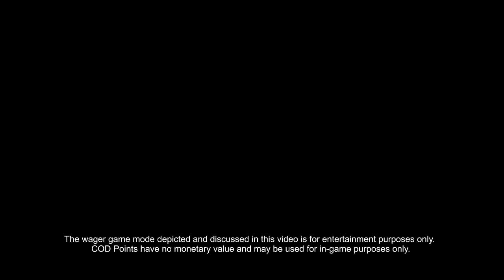Call of Duty: Black Ops - Wager Match Trailer [HD]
New Call of Duty: Black Ops trailer for the new Wager Match mode. Extremely hardcore.